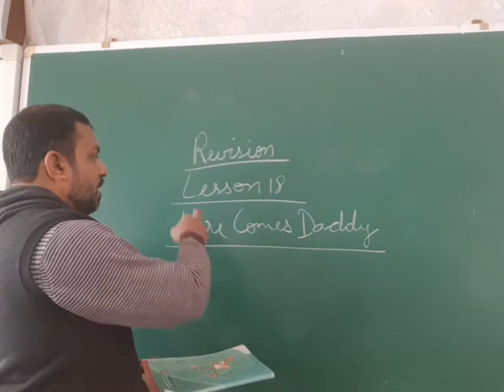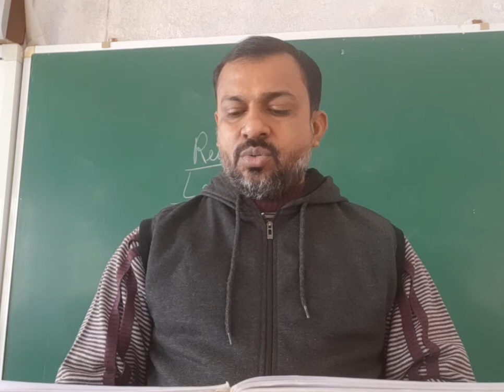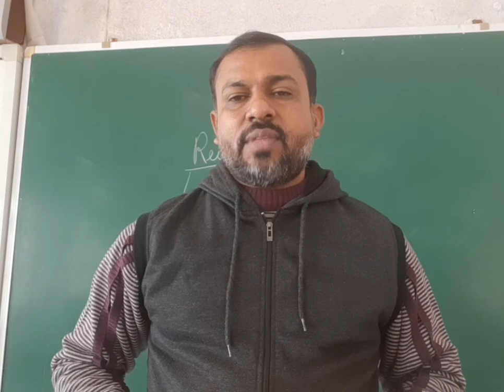Revision Lesson 18 Here Comes Daddy